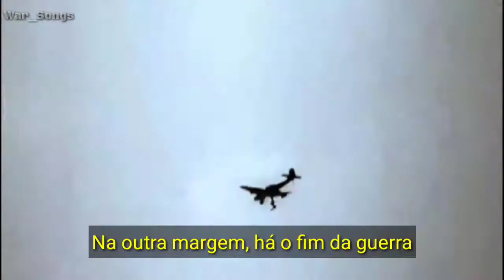Sabaton - Hearts Of Iron (Legendado PT BR)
Em 22 de abril, com a retirada de Steiner, o Décimo Segundo Exército de Wenck tornou-se a última esperança de Hitler para salvar Berlim.  Wenck recebeu ordens de libertar os americanos a oeste e, atacando a leste, unir-se ao Nono Exército do General der Infanterie Theodor Busse.  Juntos, eles atacariam os soviéticos que cercavam Berlim pelo oeste e pelo sul.  Enquanto isso, o XLI Panzer Corps sob o general Rudolf Holste atacaria os soviéticos pelo norte.

 As forças de Wenck atacaram em direção a Berlim, mas foram detidas fora de Potsdam pela forte resistência soviética.  Nem Busse nem Holste fizeram muito progresso em direção a Berlim.  No final do dia 27 de abril, as forças soviéticas que cercavam Berlim se uniram e as forças dentro da cidade foram isoladas.

 Durante a noite de 28 de abril, Wenck relatou ao Comando do Exército Supremo Alemão em Fuerstenberg que seu Décimo Segundo Exército fora forçado a recuar em toda a frente.  De acordo com Wenck, nenhum ataque a Berlim foi possível porque o apoio do Nono Exército de Busse não era mais esperado.  Em vez disso, a partir de 24 de abril, Wenck moveu seu exército em direção à Floresta de Halbe, invadiu o bolsão de Halbe e se uniu aos remanescentes do Nono Exército, ao "Grupo de Exércitos" de Hellmuth Reymann e à guarnição de Potsdam.  Wenck trouxe seu exército, os restos do Nono Exército e muitos refugiados civis através do Elba e para o território ocupado pelo Exército dos EUA.

 De acordo com Antony Beevor, o ataque de Wenck para o leste em direção a Berlim tinha como objetivo específico fornecer à população e guarnição de Berlim uma rota de fuga para áreas ocupadas pelas forças dos EUA: "Camaradas, vocês precisam entrar mais uma vez", disse Wenck.  "Não se trata mais de Berlim, não se trata mais do Reich."  Sua tarefa era salvar as pessoas da luta e dos russos.  A liderança de Wenck tocou um ponto forte, mesmo que as reações variassem entre aqueles que acreditavam em uma operação humanitária e aqueles mais dispostos a se render aos aliados ocidentais em vez dos russos. [12]  De acordo com Randall Hansen, as ações de Wenck, com a ajuda da sorte e do general americano William Simpson, evacuaram com sucesso um grande número de tropas e civis (estimados em dezenas de milhares a centenas de milhares), com o próprio Wenck sendo um dos últimos  cruzou o rio.